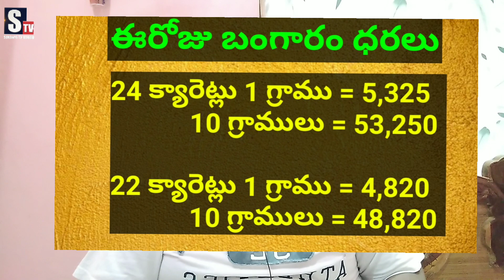Today Gold Price in India || Hyderabad and Vijayawada gold rates || Gold news 41 || SukanyaTv Telugu